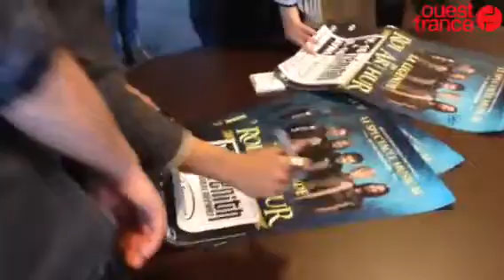Le Roi Arthur rencontre ses fans à Ouest-France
Roi Arthur comédie musicale Nantes